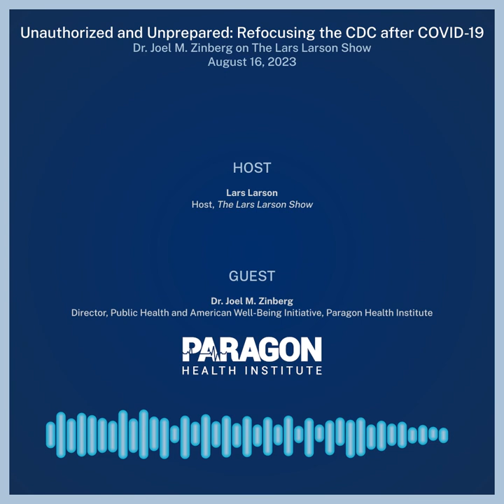Joel Zinberg on The Lars Larson Show August 16, 2023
Paragon Health Institute is a policy research center focused on improving health care and lowering prices by empowering patients, expanding competition in the market, reforming government, and increasing innovation.

The use of third-party music, video clips, photos, and/or graphics in this content does not represent an endorsement from the creators licensing those assets.

Third-party video clips, photos, and/or graphics in this content may have been reframed or cropped. Third-party music, video clips, photos, and/or graphics may have been edited in a way that does not change the meaning of the third-party source material(s). Music in this content may have been edited from its original timing and arrangement.